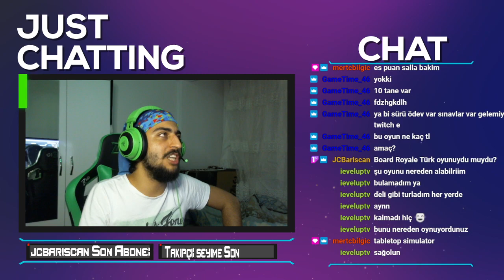Board Royale - Tabletop Simulator | Her 150000 ES Puanda Yeni ÇEKİLİŞ | Endlosspiel